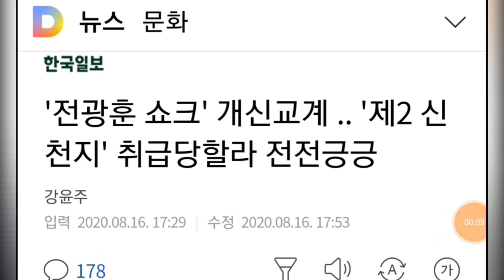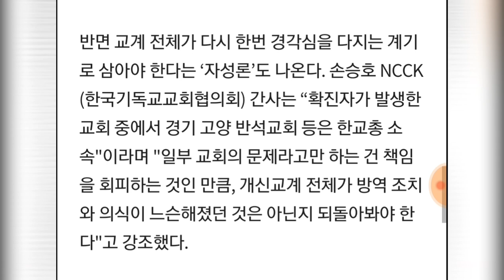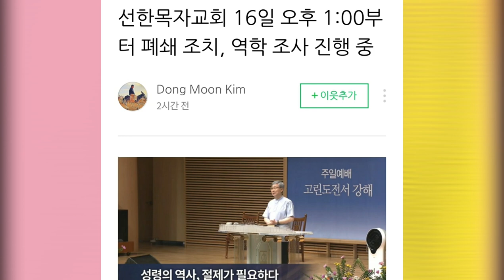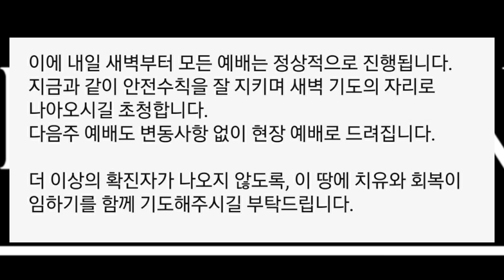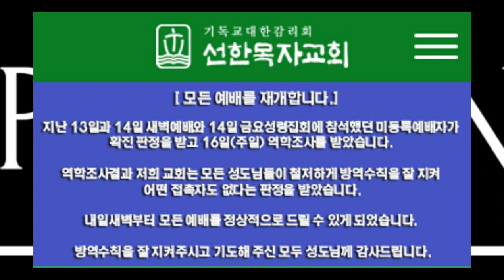유기성 목사님의 선한목자교회 코로나 역학조사: 완벽한 방역수칙에 조사원들, "기적이다"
유기성 목사님의 선한목자교회가 오늘 1시부터 역학조사에 들어갔는데
완벽한 방역수칙에 기적이라는 평가를 들으며
예배중지 시설폐쇄 조치가 해제되었습니다.
역학조사원들이 감동을 받고 감탄을 금치 못한
교회. 이것이 교회입니다.